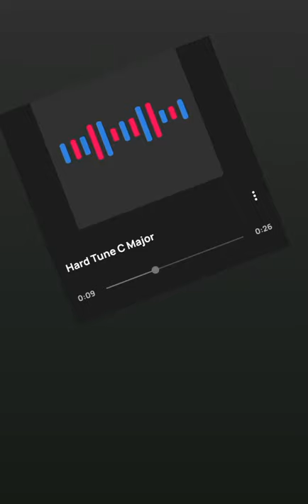2020. október 16.